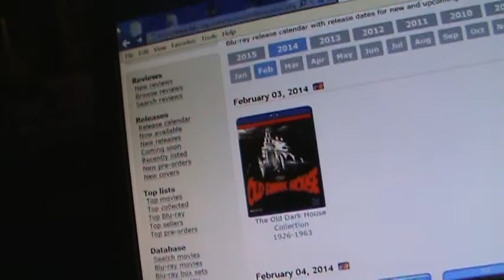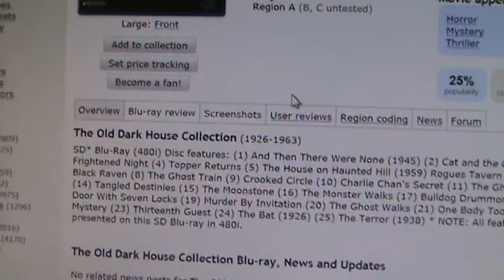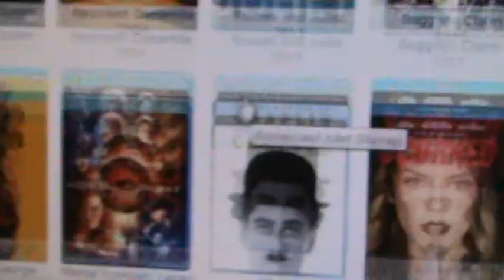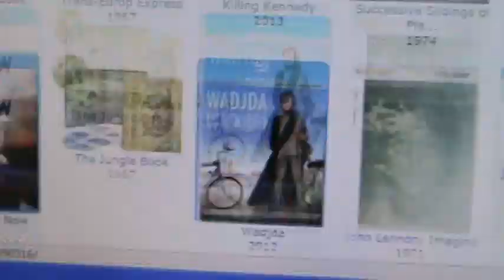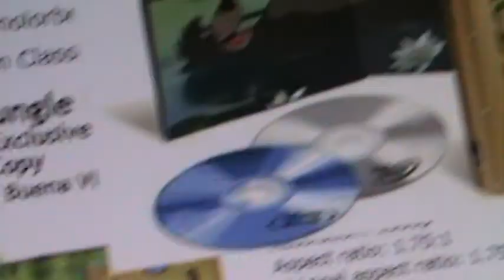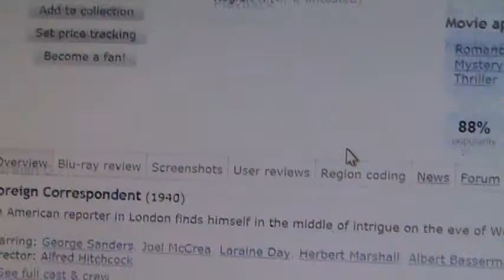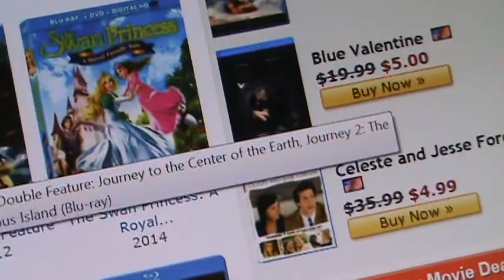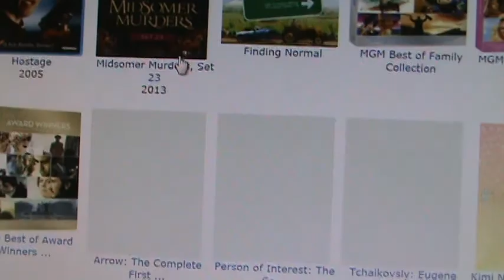This Month in Blu-Ray: Blu-Ray Releases for February 2014